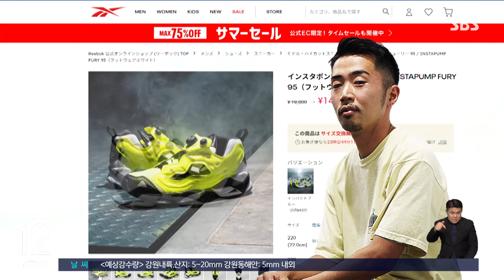어우러지는 빛과 그림자…카미오카 타쿠야 '그늘 안에서' / SBS / 문화현장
〈앵커〉

일러스트레이터이자 화가인 카미오카 타쿠야가 우리나라에서 첫 개인전을 열었습니다. 사진처럼 정교하면서도 의도적인 감성의 빛과 색채를 넣은 신작 12점을 들고 왔습니다.

심우섭 기자가 취재했습니다.

〈기자〉

[카미오카 타쿠야 'IN THE SHADE' '/ 7월 27일까지 / 성동구 CDA갤러리]

배경은 미국 캘리포니아의 미드타운 뒷마당에 위치한 수영장에는 물이 빠져있지만 뜨겁게 내리쬐는 햇빛이 만드는 뚜렷한 그림자가 부드러운 곡선의 경계와 어우러집니다.

차량 위로 그대로 비치는 저녁노을, 세 가지 색을 입은 선인장은 보는 이에게 날카로움보다 포근함을 안깁니다.

도쿄를 기반으로 활동해 온 카미오카 타쿠야의 국내 첫 개인전은 빛과 그림자의 공존에서 비롯된 '그늘 안에서'라는 주제로 열렸습니다.

작가 자신이 느낀 이국적인 풍경을 12점의 작품에 담았습니다.

[카미오카 타쿠야/화가 : 제가 미국에 살았던 적은 없지만 캘리포니아의 길거리 문화를 좋아해서 일본과 가깝지만 다른 나라인 한국분들에게 보여준다면 어떤 반응을 얻을 수 있을까 하는 기대감이 있었습니다.]

카미오카 타쿠야는 최근 리복 아디다스 등 스포츠 브랜드들과 깜짝 콜라보 작업을 통해 일본 내에 이름을 알렸습니다.

이번에 첫 선을 보이는 작품들에서는 자신이 캘리포니아에서 경험한 공기, 태양 같은 자연적인 요소를 다양한 색감을 통해 의도적으로 왜곡하는 '인상주의' 스타일을 구현했습니다.

[카미오카 타쿠야/화가 : 한국도 그렇지만 세계 무대에 제 작품을 선보일 수 있을까 하면서 제 그림에도 조금씩 변화를 주고 있는데 저는 그렇게 계속 바꿔가는 것조차 행복한 일이라는 생각이 듭니다.]

카미오카 타쿠야의 개인전은 성수동 씨디에이 갤러리에서 7월 27일까지 열립니다.

(영상편집 : 정용화, VJ : 오세관)